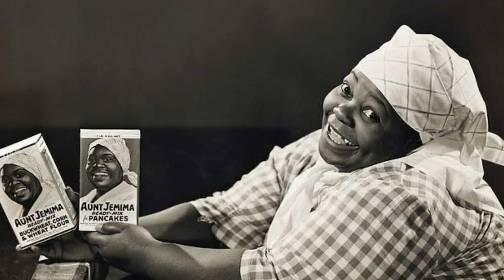Aunt Jemima Relatives Want Reparations!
$WillieDLive